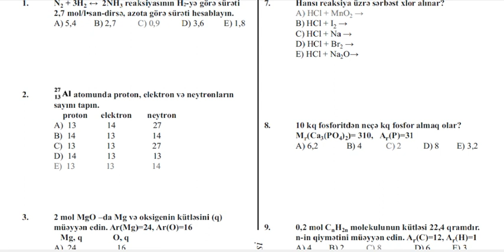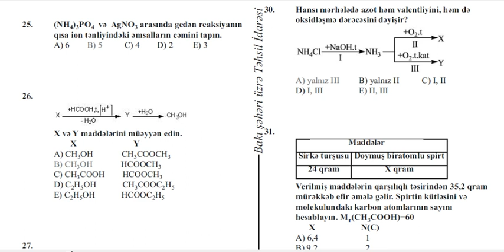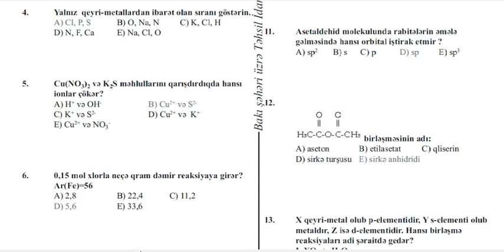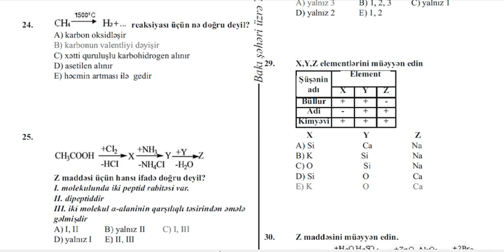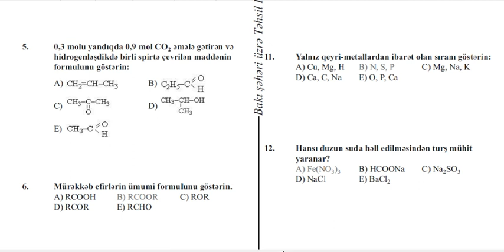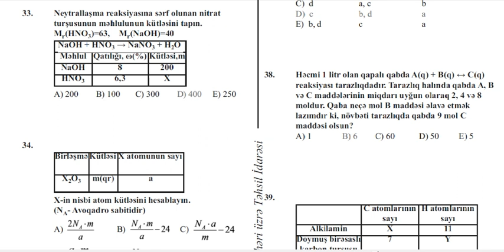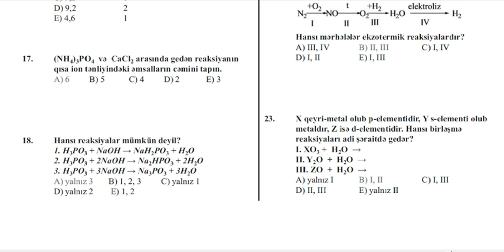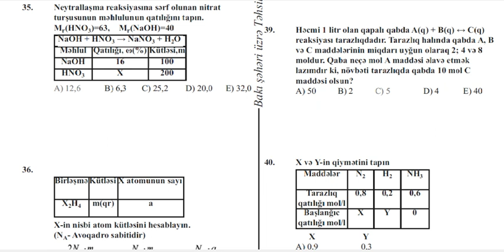KIMYA MÜƏLLİMLƏRİ ÜÇÜN SERTİFİKASİYA VƏ MİQ SUALLARI.ÖZÜNÜZÜ YOXLAYIN.